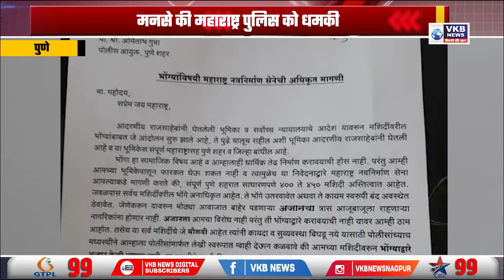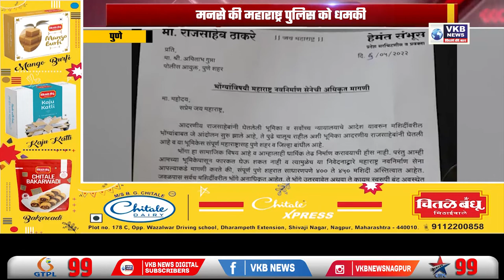मनसे की महाराष्ट्र पुलिस को धमकी